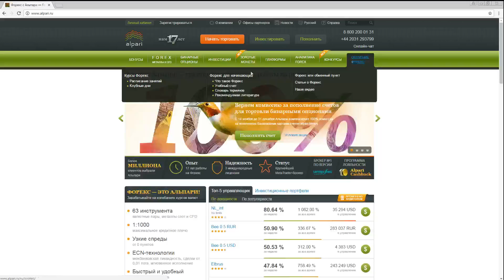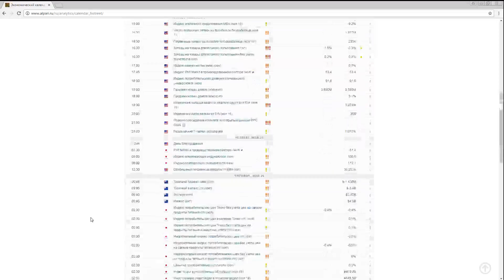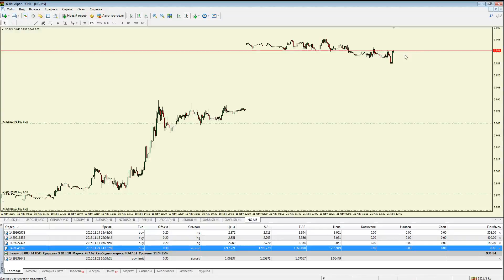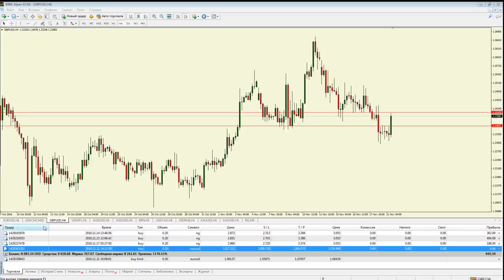Безындикаторный анализ основных валютных пар за 21 ноября 2016